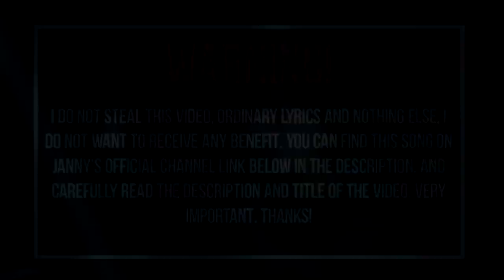LISA - 'X's & O's' (ft. RM) BY JANNY (Color Lyrics Eng/Rom/Han)